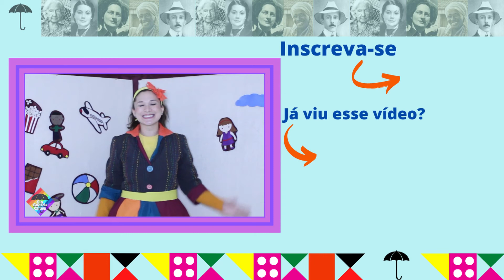Carmen Miranda, a menininha que adorava balangandã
A menininha Carmen Miranda adorava cantar.
A Cia Guarda Chuva conta a história da menina que cresceu e se tornou símbolo da música brasileira em sua época.

Assista nossos vídeos para introduzir o estudo  da História do Brasil.